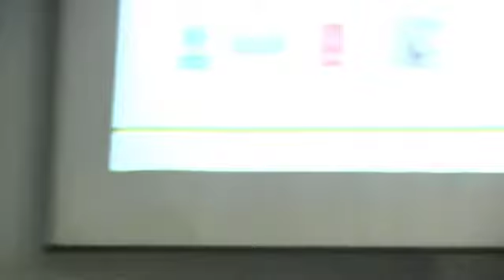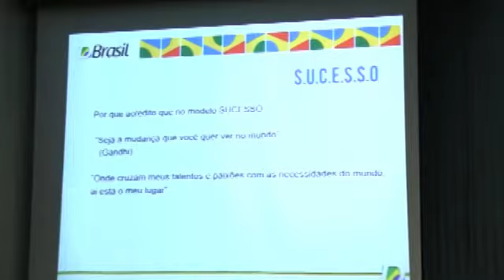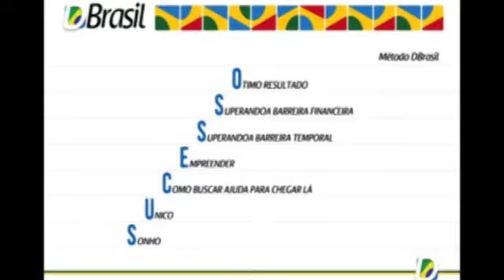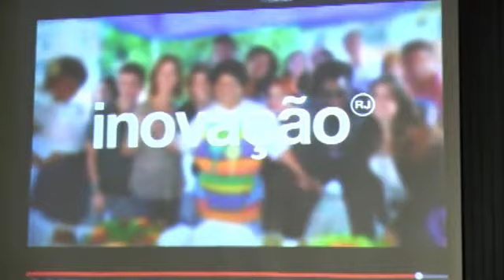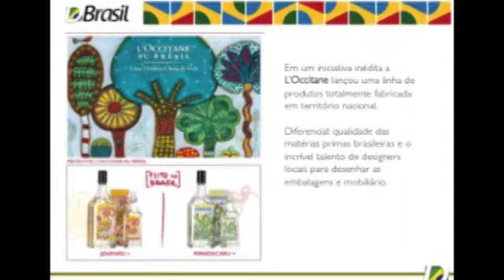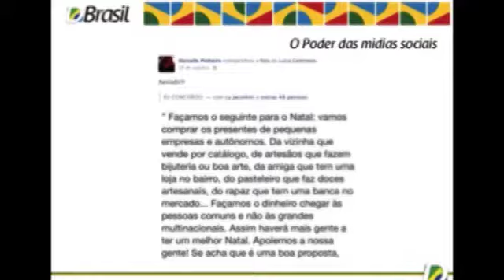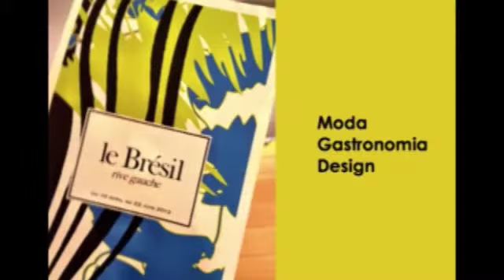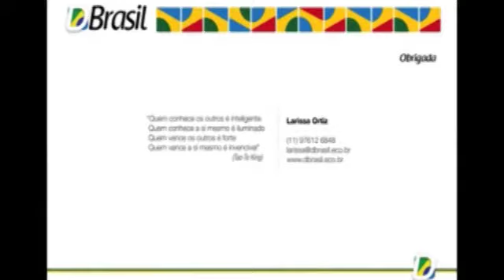Descubra as possibilidades de empreender na Economia Criativa - Larissa Ortiz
Neste giovannaconvida, Larissa Ortiz fala e abre nossa mente para as possibilidades de Descobrir como Empreender na Economia Criativa.

O objetivo dela é fazer do conhecimento e das relações, um meio de produzir riqueza à sociedade, encontrando melhores caminhos para o desenvolvimento empresarial e de liderança. é ainda criadora da metodologia S.U.C.E.S.S.O.

Espero que este conteúdo possa contribuir com o seu negócio ou projeto

Na série giovannaconvida eu convido professores e especialistas de diversas áreas dentro do universo do empreendedorismo para darem aulas de temas específicos para nossa comunidade.

OBS: Esta aula foi ministrada inicialmente como parte do Painel de Economia Criativa em parceria com a Universidade Metodista de Piracicaba.

💬 Precisa de ajuda com seu negócio ou ideia? Conheça minha mentoria para empreendedores.

☼ Obrigada pela sua companhia por aqui. ☼